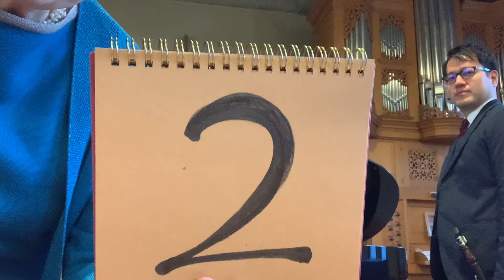The second movement from Clarinet Sonata Op.120 No.1 by Brahms. Performed at Kinjo Church.